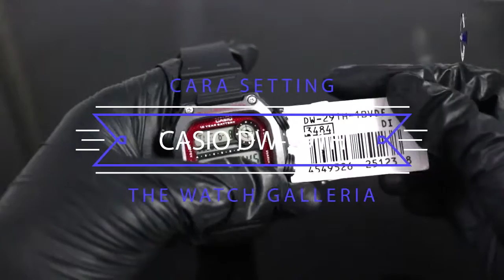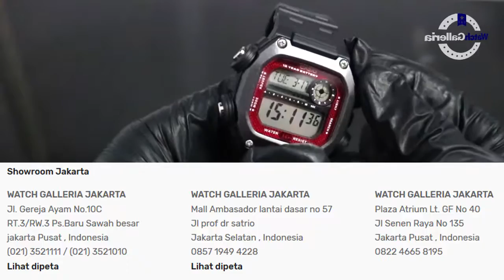CARA SETTING JAM TANGAN CASIO DW 291H / DW-291H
Hi guys, kali ini kita akan menampilkan Casio General DW-291H

Spesifikasi:
Brand: Casio
Model No.: DW-291H
Series: General
Gender: Men's
Garansi: Garansi Resmi 1Tahun PT GAP